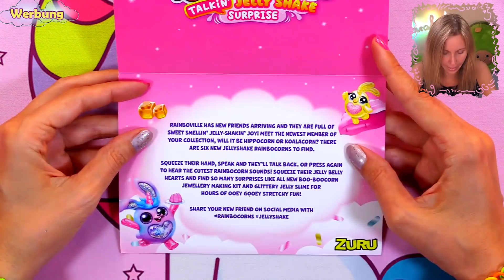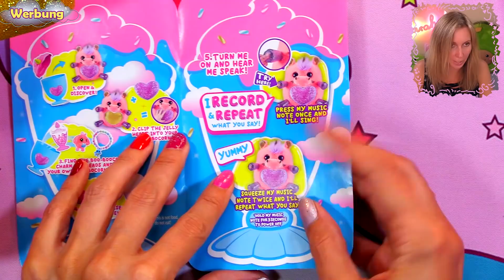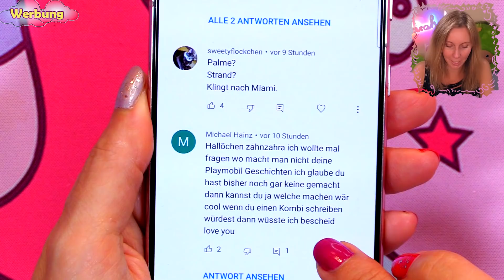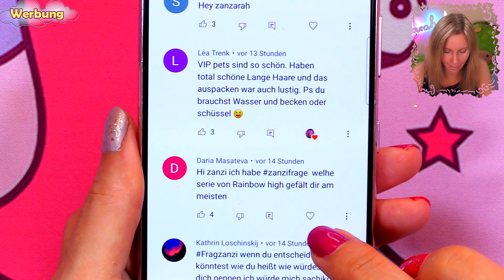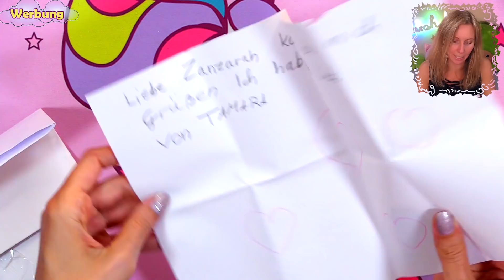XL Rainbocorns Talkin Jelly Shake Surprise 🍨 Sprechendes Tier, Slime und Schmuck 🦄 Unboxing deutsch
Rainbocorns Talking Jelly Shake Unboxing deutsch ❤️ Rainbocorns mega Milchshake Blind Bags ❤️ Sprechende Kuscheltiere mit Slime, Duft, Glitzer Herz zum Abnehmen, DIY Armband und Sammelfigur! ❤️ Schnecke, Schwein, Nilpferd, Koala... ❤️

☆☆☆ WERBUNG - Dieses Video enthält Markennennung, die NICHT bezahlt wurde. Die gezeigten Produkte wurden mir von ZURU zur Anschauung zur Verfügung gestellt! Rainbocorns RainbocornsSurprise RainbocornsSequin Werbung ☆☆☆